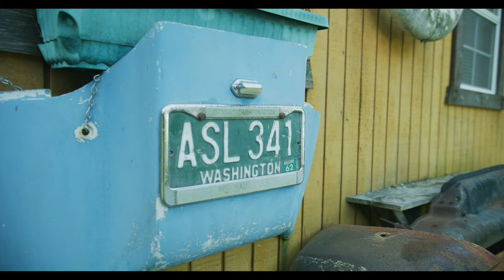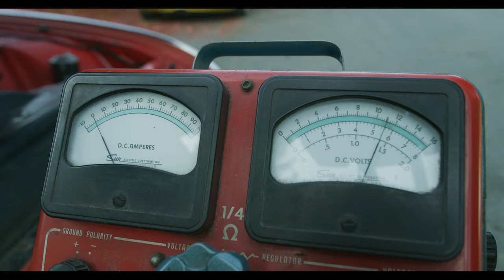The Recycler: Terry Dockter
Terry Dockter is a car collector whose passion was built in from birth, and maybe even before that. He's not afraid of project cars, is a self-taught mechanic, and relies on driving his older cars to distract him from the current state of the world.